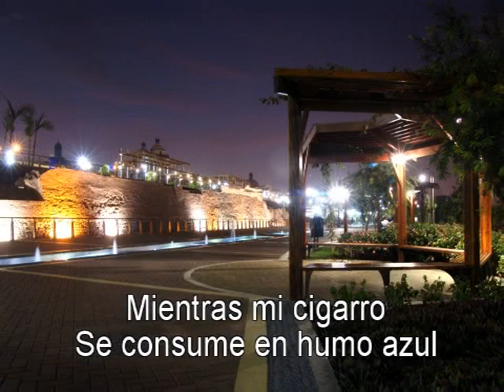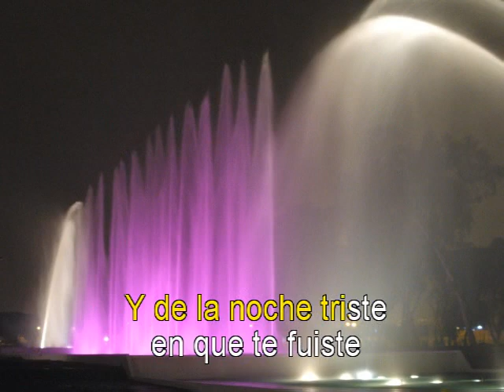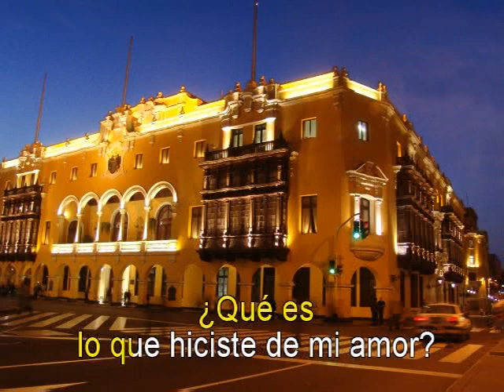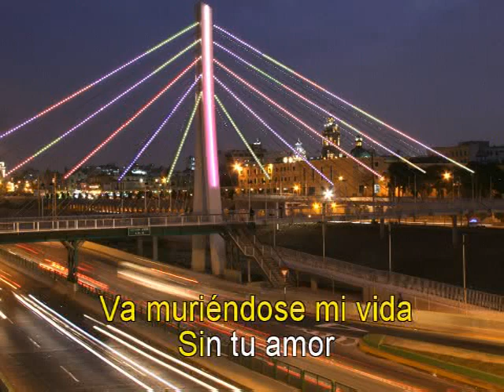La noche de tu ausencia (v. karaoke)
Karaoke Criollo

Disco 2

1. Mal paso
2. Olga
3. La noche de tu ausencia
4. Y se llama Perú
5. Cariño malo
6. El regreso
7. Cada domingo a las 12
8. Esta es mi tierra